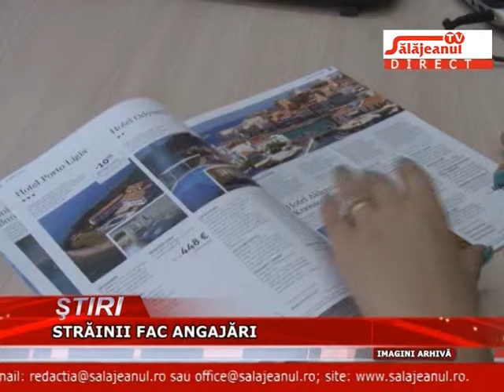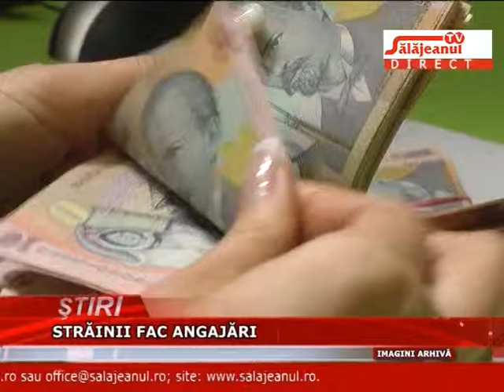STRAINII FAC ANGAJARI